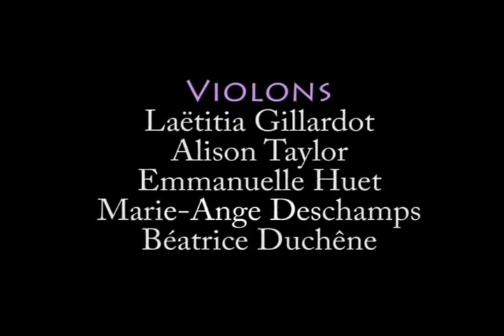Les petites Madeleines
Souvenir du Concert "Les petites Madeleines" au Château de Saint-Brisson sur Loire, dimanche 29 décembre 2013.
Ensemble OSL Variations :
Alejandro Sandler, direction
Estelle Micheau, Soprano
Violons : Laëtitia Gillardot, Alison Taylor, Emmanuelle Huet, Marie-Ange Deschamps et Béatrice Duchêne
Alto : Béatrice Barberon
Violoncelle : Catherine Hausfater
Contrebasse : Nicolas Grellier
Piano : Valérie Guérin-Descouturelle